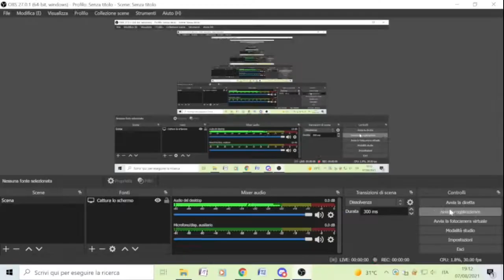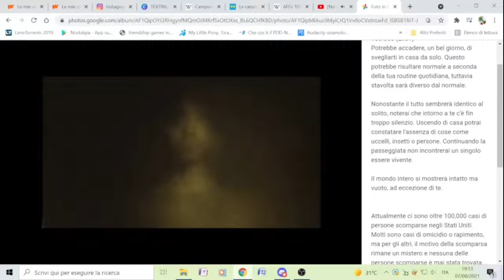Creepypasta - 100.000 (2x01)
Diamo il via alla seconda stagione di Creepypasta. Ah, vi avviso che d'ora in poi le Creepypasta saranno fatte su PC